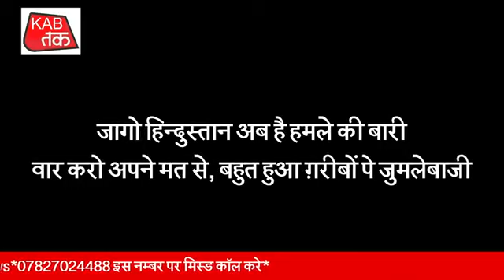जागो हिन्दुस्तान अब है हमले की बारी वार करो अपने मत से, बहुत हुआ ग़रीबों पे जुमलेबाजी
जागो हिन्दुस्तान अब है हमले की बारी
वार करो अपने मत से, बहुत हुआ ग़रीबों पे जुमलेबाजी

jaago hindustan ab ha hamle ki baari
vaar karo apne mat se bahut hua garibo pe jumlebazi

ऐसे अच्छे वीडियो देखने के लिए हमारे यूट्यूब चैनल को सुब्स्क्रिब करे और हमारे दिए हुए लिंक पर क्लिक करे

"टीम बाकी सब ठीक है" आप सभी का स्वागत करती है.
हम पुरे जोर शोर से जनता की समस्याओ को सरकार के समक्ष उठाते है जिससे सभी को उनका समाधान मिल सके. आप सभी टीम को आमंत्रित करते है टीम का अटूट हिस्सा बने और अपने क्षेत्र की समस्याओ से हमें वीडियो, पोस्टर एवं आर्टिकल के माध्यम से अवगत कराये. आपकी आवाज सीधे पांच  करोड़ लोगो तक पहुंचेगी और आशा है वर्तमान सरकार उस पर ध्यान देगी और हम सभी को उन परेशानियों से मुक्ति मिलेगी.
हमारे साथ फेसबुक, इंस्टाग्राम ,व्हाटस ऍप, यू ट्यूब एवं ट्विटर के माध्यम से नीचे दिए गए लिंक को फॉलो करते हुए जुड़े.